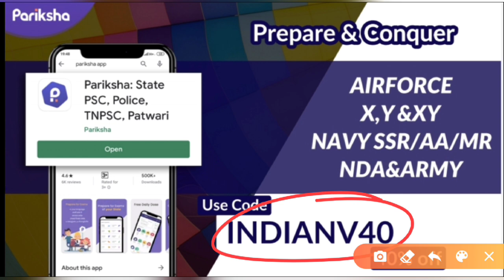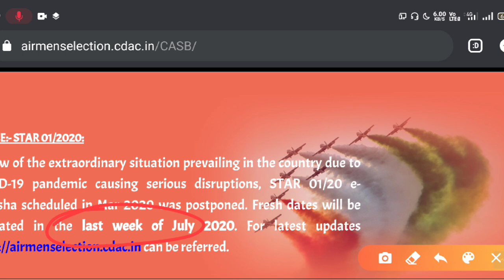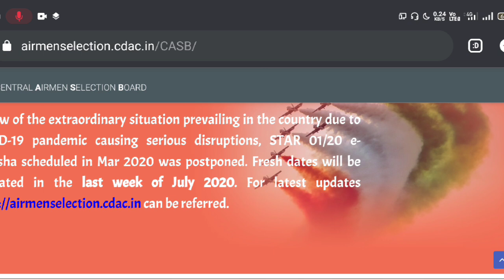Airforce XY Exam Date 2020 | Airforce XY Exam Latest Update | Postponed Again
Airforce XY Exam Date 2020 | Airforce XY Exam Update

Airforce X Exam Date 2020 | Airforce X Exam Date Update .

Airforce Y Exam Date 2020 | Airforce Y Exam Date Update .

Airforce XY Exam 2020 Latest Update | Airforce XY 2020 Exam Kab Hoga ...

Navy AA SSR MR Exam में 100 % सफलता पाने के लिए

Air Force New Notice | Air Force XY Group New
Exam Date 2020 | Air Force Exam kab hoga Indian
AirforceXY Group Exam 2020 | Airforce X Y Group
Admit Card 2020 Airforce X Y Group New Exam Date
Airforce Exam Postponed | Airforce New Exam Date
2020 Airforce XY Group New Exam Date | Indian
Airforce Officially Update 2020 Airforce X Y Exam
Cancel | Airforce Group X Y Exam Postponed | IAF
XY Exam hA Airforce XY Admit Card Download
Now Indian Air Force Admit Card Kaise Download
Kare AirForce XY Group Admit Card Download
2020 AirForce Admit Card Kab Se Download Hoga
Indian Air Force admit card download date Indian
Air force Exam date Indian Airforce download admit